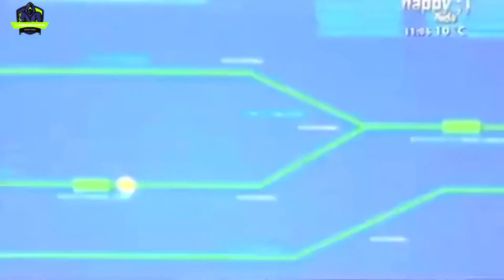Monsuno - Epizoda 3 sa prevodom na srpski (Legendarni crtani filmovi)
Pre 65 miliona godina Zemlju je zadesila kiša meteora. Ti meteori su stvorili oblik života izuzetno moćne, haotične i savršene genetske sadržine. To je Monsuno, materija nepoznatog porekla, ali katastrofalno opasna po život na praistorijskoj zemlji. Nakon što su dinusaurusi izumrli, Monsunova esencija je instinktivno smanjila svoju aktivnost i propadala sve dublje u dubinu zemljine kore... Sve do danas... Kada moćne izvore energije otkriju u K-sloju zemljine kore, naučnik Džeredi Suno veruje da je na putu da otkrije rešenje za energetsku nestašicu koja je zadesila planetu. Ono što on ne zna je da je ova ekoenergija u stvari tempirana bomba... Da li on može da nauči da je kontroliše?